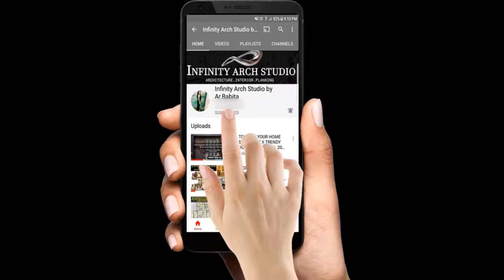Wallpaper for Entryway | Entrance Foyer Design | Hallway wall Decor | Idea & Collection 2021 | I.A.S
Hello guys,

In this video, Stylish Wallpaper for Entryway and Entrance Foyer Designs Idea & Collection 2021